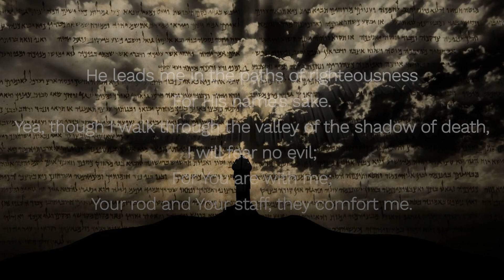Why Am I Anxious as a Christian?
If you’re looking for Biblical teachings on how to overcome religious OCD (aka scrupulosity), you’re in the right place. I’m a follower of Jesus Christ and I’ve struggled with religious OCD myself. I have three degrees in theological specializations, so I approach this topic purely from a spiritual perspective, but I recognize that religious OCD has a considerable amount of overlap between spirituality and psychology. While I support and strongly recommend medical/psychological interventions, it is outside the scope of my expertise to offer psychological counseling of any kind. The information provided on my channel is not intended to be used as a substitute for professional diagnosis and treatment, but rather for educational and informational purposes only.

✨ Please visit me for more free resources at scrupulosity.com! ✨

👩🏽‍🤝‍👨🏼👩🏼‍🤝‍👩🏿👨🏻‍🤝‍👨🏾 We have an awesome, members-only live support group that meets twice per week. You can find out more at scrupulosity.com!